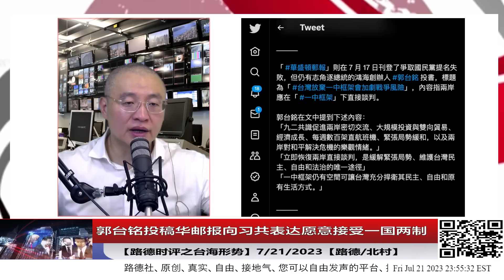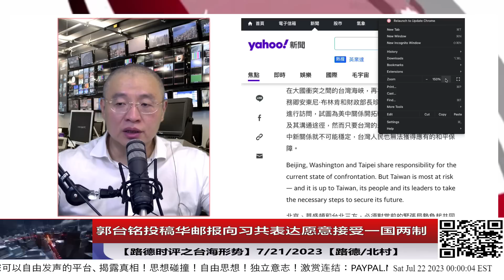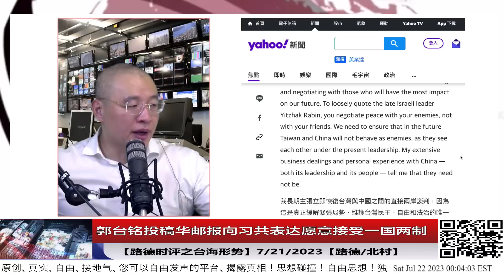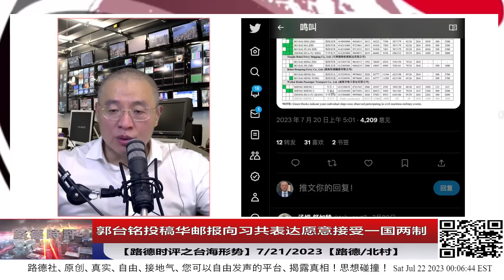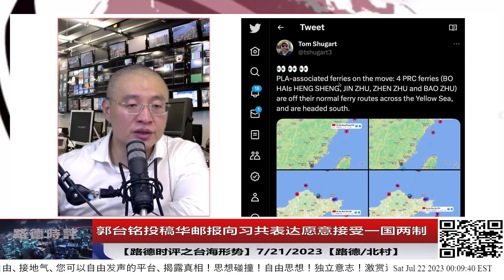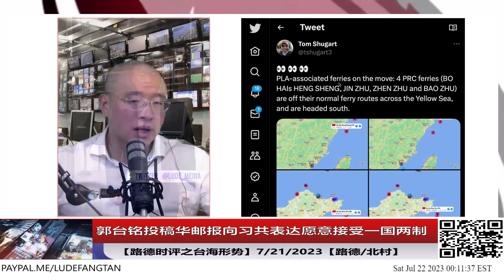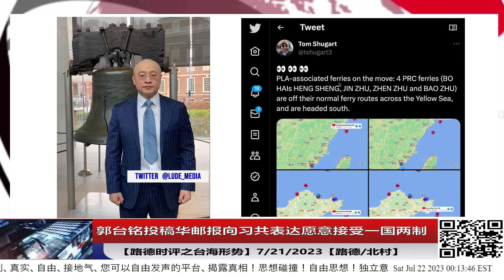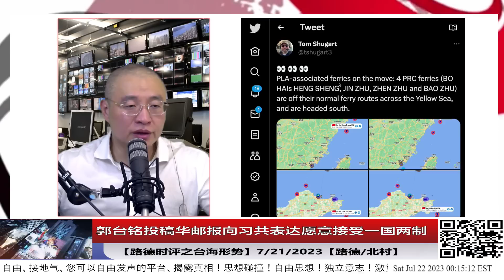【路德社之台海形势】郭台铭投稿华邮报向习共表达愿意接受一国两制；7/21/2023【路德/北村】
📌 路德会员节目分：紐約時間 - 周一、周三、周五，晚上10：15；

💫 關於會員節目的額外説明：中间有特别情况需要，会随时临时增加或者调整会员节目！

➡️加入路德Gab：@ludemedia
➡️加入路德Parler:@lude